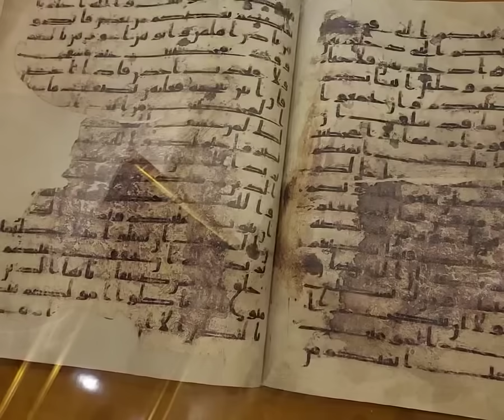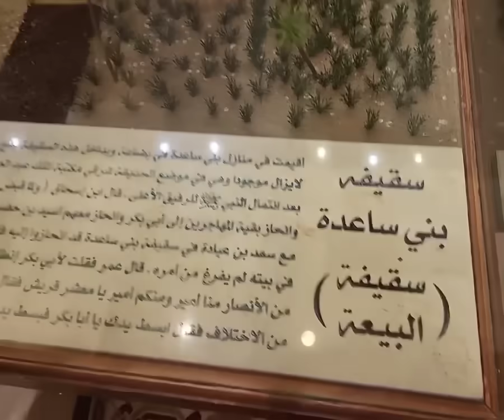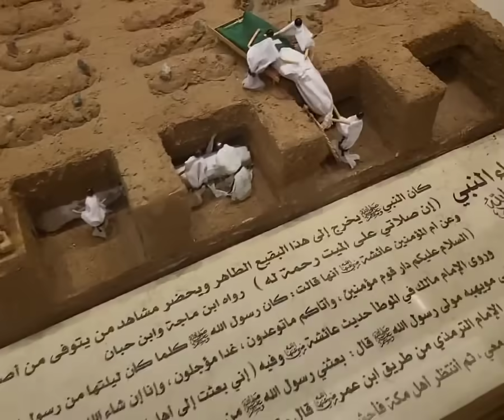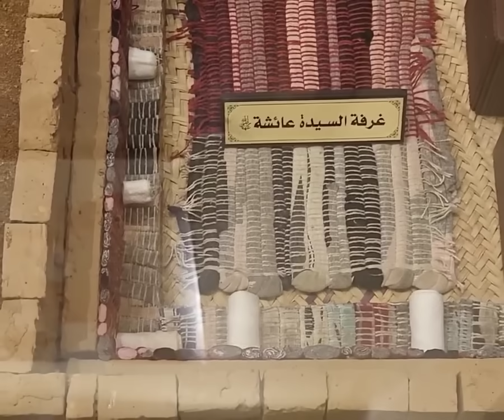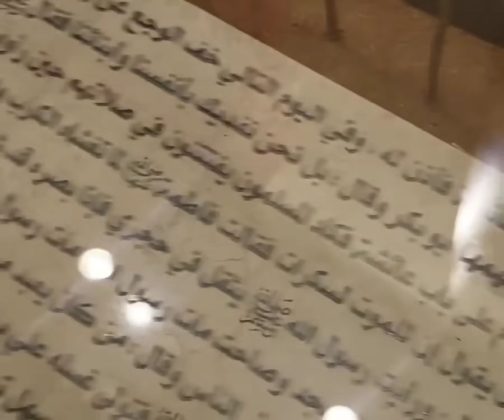Kisan Sayyaduna Usman | Kundin Tarihi 5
KUNDIN TARIHI DAGA MADINA (NA BIYAR)
YADDA AKA KASHE SAYYADINA USMAN YANA KARATUN ALKUR'ANI, DA KUMA YADDA ƊAKIN NANA AISHA YAKE DA KABARIN MANZON ALLAH SAW.